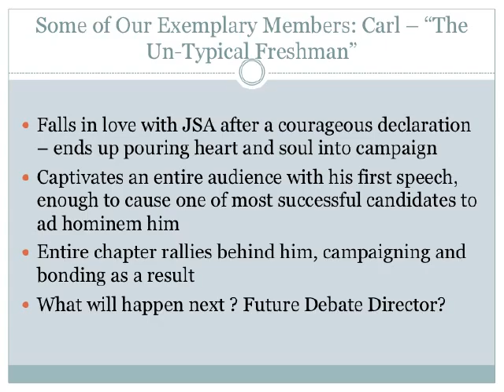Alameda H S JSA Chapter of the Year 2014-15 Entry